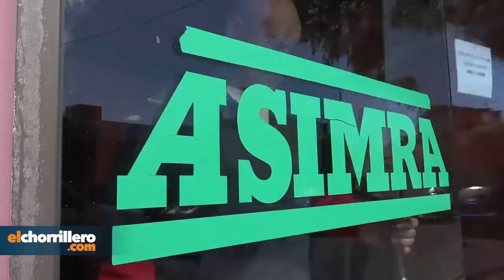Jefe del subprograma Defensa del Consumidor, Alberto Montiel Díaz